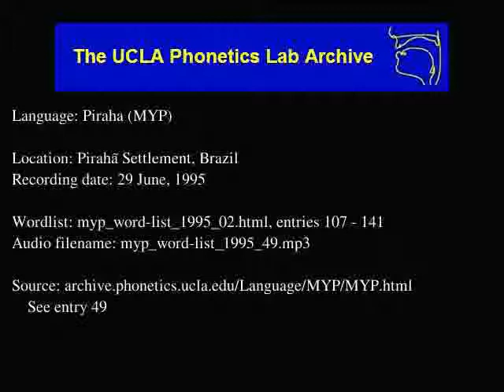Pirahã audio: myp_word-list_1995_49